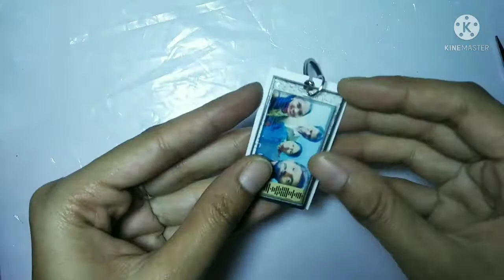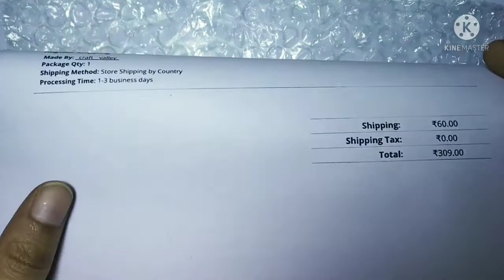This is how I pack my orders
Spotify keychain tutorial video